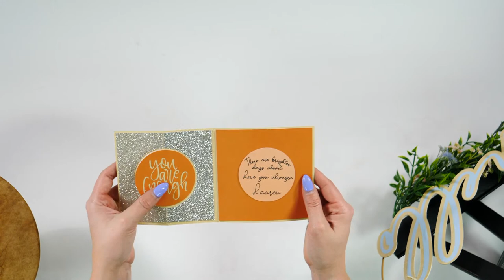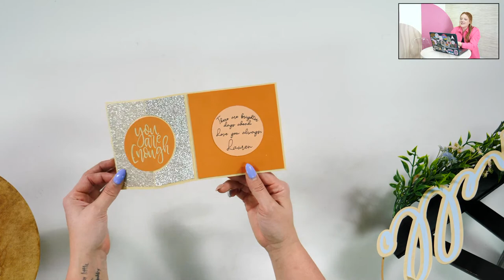5 Cricut Projects You Can Make LIVE With Us This Weekend!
🤩🤩MAKE-A-THON with MGL? YES PLEASE! HURRY! Join now before the premiums are GONE.